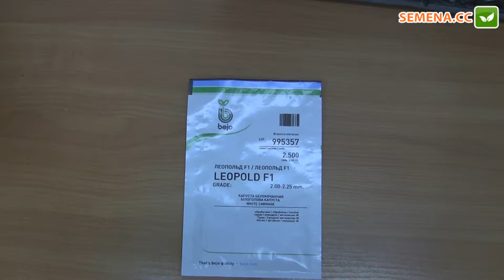Леопольд F1 капуста Bejo Антифейк